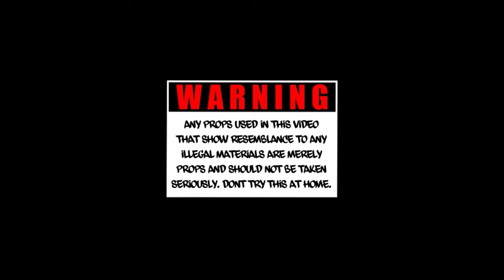Spades Montana - Delete (Official Music Video)